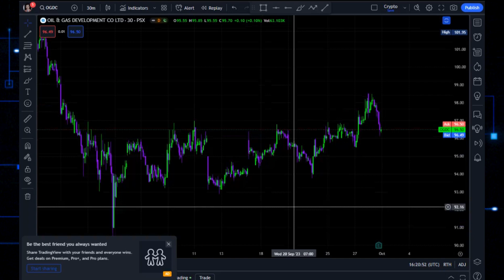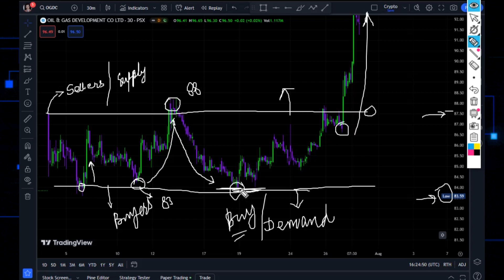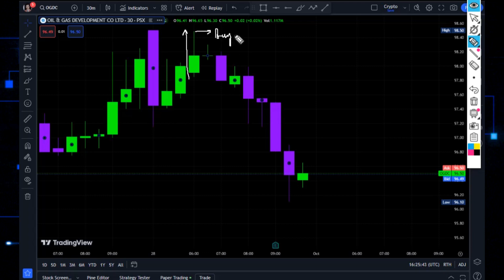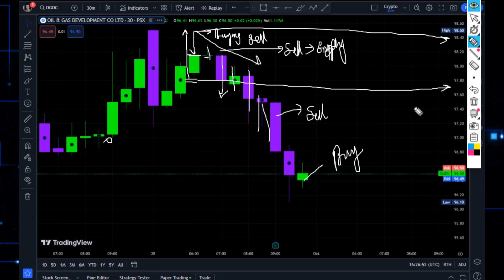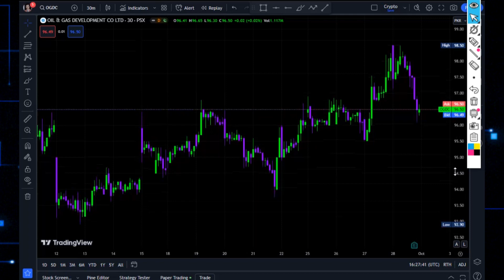Demand and Supply Concept? - Why it is so necessary? - Complete Guide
About Roshan Rozgar :)

At Roshan Rozgar, we empower the path to a brighter future through the power of education and skills. We are dedicated to empowering individuals with the knowledge and expertise they need to thrive in the Digital Age. Our mission is to foster personal and professional growth by providing accessible, high-quality learning resources.

- Why Choose Roshan Rozgar?

- Expertise: Our team of experienced educators and industry professionals ensures you receive top-notch guidance.
- Versatility: From digital marketing to graphic design, we offer a diverse range of courses to suit your interests and goals.
- Accessibility: We believe in making education accessible to all, with flexible learning options that fit your schedule.

Join us at Roshan Rozgar, where knowledge meets opportunity.
Start your journey to a brighter, more empowered future today.